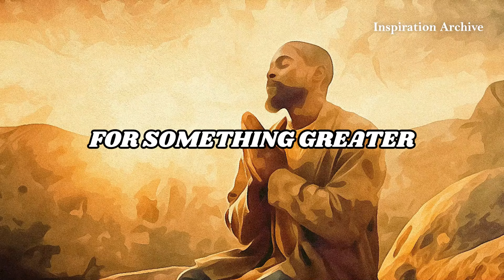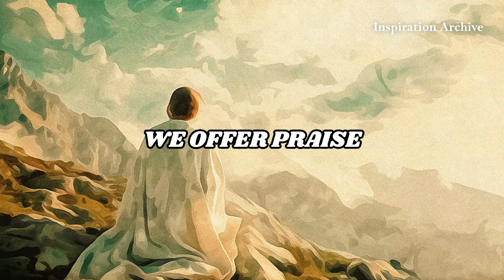Discover 3 Signs that God is Telling You You’re Almost Ready to Be Blessed (Christian Motivation)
Envision yourself standing on the expansive shore of a boundless ocean. The briny breeze tenderly caresses your skin, and the rhythmic symphony of waves envelops your senses. As you gaze upon the distant horizon, a stirring in your soul awakens—a profound yearning for something beyond the mundane, something transcendent and grander than your own existence.

In your earnest prayers and quest for divine guidance, have you paused to discern the subtle signs of God's blessings? Today, I invite you on a journey of profound discovery to explore three indicators that you are on the cusp of receiving divine blessings. These signs are divine nudges, gentle whispers from God, urging you to ready your heart and soul for the abundance that awaits.

Firstly, consider your willingness to follow God wholeheartedly. True faith means surrendering your desires to His will, trusting that His plans are greater than your own. Secondly, reflect on your adherence to the path God illuminates for you. Faithful obedience, even in uncertainty, aligns you with His divine purpose. Lastly, recognize that being pushed beyond your limits often signifies God is shaping you for extraordinary blessings.

Trust in His timing, embrace His guidance, and stay steadfast in faith. God's blessings may be closer than you imagine, unfolding in unexpected and wondrous ways. Let us embark on this journey together, ready to receive the abundance He has prepared for us.

Welcome to the Inspiration Archive—a journey beyond the ordinary into the profound realms of the soul. Our archive is a sanctuary for those seeking spiritual nourishment, where the sacred and inspirational converge.

In this digital haven, we curate timeless wisdom, spiritual teachings, and transformative insights from diverse traditions. Each video is a sacred offering, crafted to illuminate your path, deepen your connection to the divine, and inspire the innermost recesses of your being.

Navigate our channel for solace, guidance, and a renewed sense of purpose. Let these videos be a source of light on your spiritual journey, resonating with the whispers of your soul and fostering a community of seekers.

Let's forge a virtual sacred space where inspiration flows, and the spirit finds its wings. Welcome to a community celebrating the divine spark within each of us. Blessings on your journey!